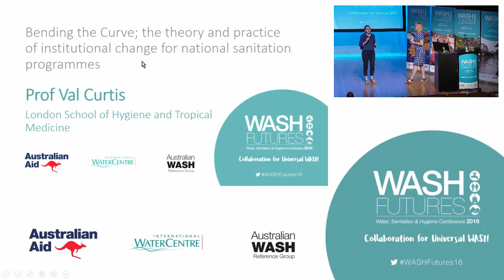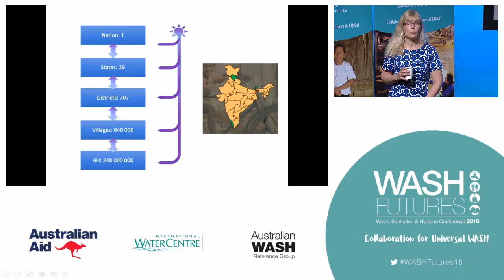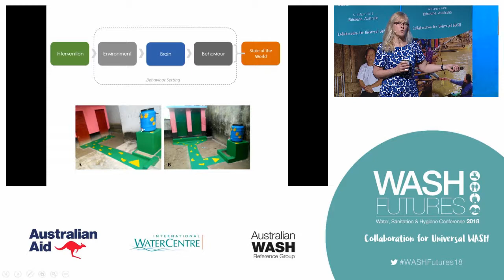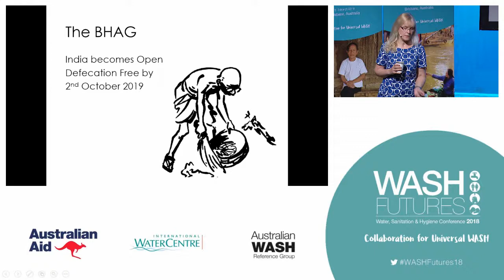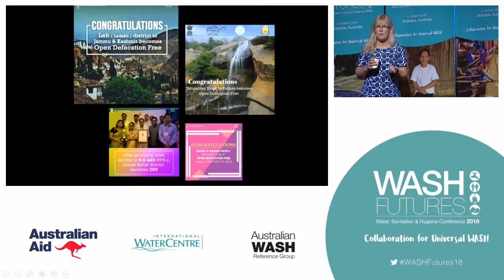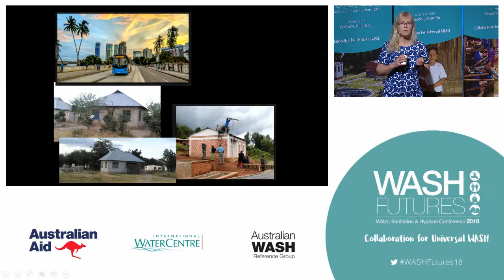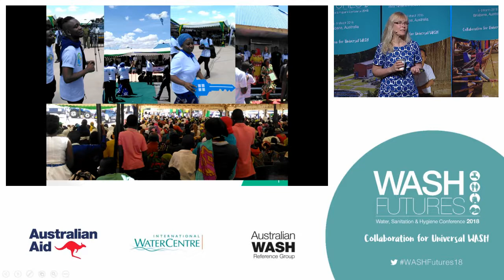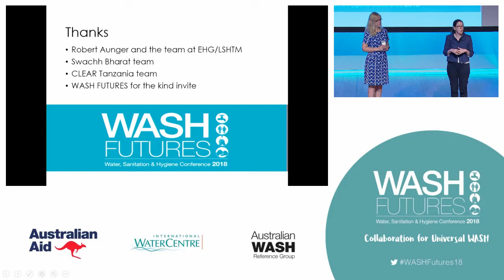WASH Futures 2018 Conference Keynote Presentation 4: Val Curtis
Keynote Presentation by Prof. Val Curtis (London School of Hygiene and Tropical Medicine) on day two of WASH Futures 2018, Tuesday 6 March 2018.